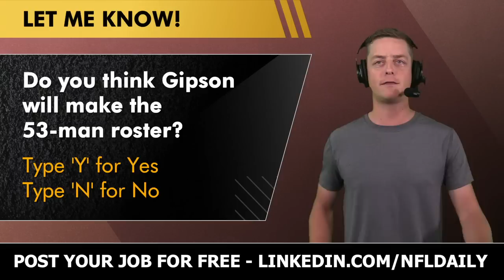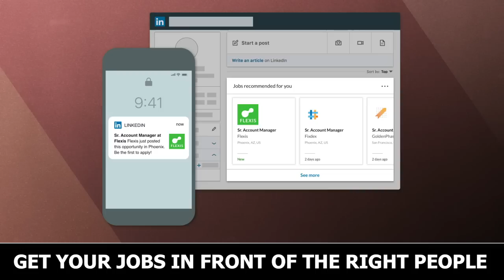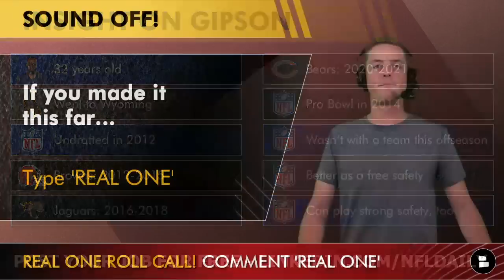BREAKING: 49ers Sign Former Pro-Bowl Safety Tashaun Gipson | San Francisco 49ers News Alert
We have some breaking 49ers news to hit early on a Monday morning as the San Francisco 49ers have signed former pro-bowl safety Tashaun Gipson, who last played in 2021 with the Chicago Bears. San Francisco have suffered some injuries on the 49ers roster, so at the very least, Gipson will play with the 49ers this week and could partake in the final game on the 49ers preseason schedule. 49ers Repot host Chase Senior brings you this breaking 49ers news. Did you know that every week, nearly 40 million job seekers visit LinkedIn? We’ve been able to grow and make quality hires at Chat Sports thanks to LinkedIn Talent Solutions. and post your job for FREE!

Tashaun Gipson highlights & Tashaun Gipson stats:
32 years old
Went to Wyoming
Undrafted in 2012
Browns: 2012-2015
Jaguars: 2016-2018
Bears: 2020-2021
Pro Bowl in 2014
Wasn’t with a team this offseason
Better as a free safety
Can play strong safety, too

Get the conversation going in the comments section!
- Do you think Gipson will make the 53-man roster? Type ‘Y’ for Yes, Type ‘N’ for No
- If you made it this far… Type ‘REAL ONE’

Follow Chase Senior on Twitter and Instagram if you want to get 49ers roster news, 49ers highlights, and 49ers training camp news!

Our 49ers website is loaded with 49ers blogs and 49ers news articles! Hit this link to visit now